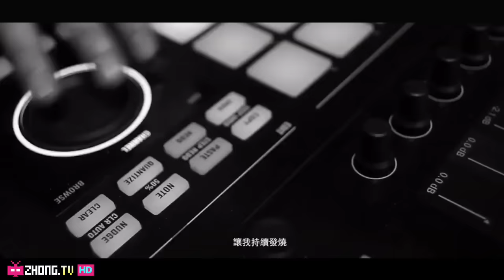Chinese Hip Hop Guangzhou Rap 广东说唱/饶舌 : 杨溢升、MCJKC、徐真真 - GOING DOWN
Song Title: GOING DOWN
Artist: 杨溢升、MCJKC、徐真真